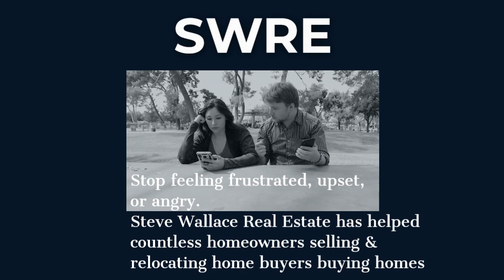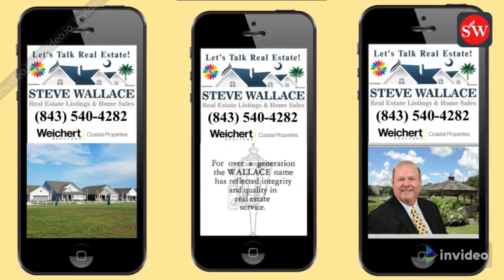Fighting Over Real Estate Bluffton Sun City Hilton Head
Fighting Over Real Estate Bluffton Sun City Hilton Head... South Carolina? Are you arguing in dispute due to death, divorce or a real estate inheritance? Are you having divergent views on what to do with your property or properties inherited? Therapists and real estate attorneys may help... but, when the smoke clears and the time has come to sell your house or buy a home, Steve Wallace Real Estate is at your service in Bluffton, Margaritaville, Sun City Hilton Head, Hilton Head Island... South Carolina.

Inheritance issues with siblings, Inheritance issues with spouse, family dispute over property... can arise. Executors, administrators... may have opposite views during the probate process. When the smoke clears and it is time for house selling or home buying, you can count on us. We've helped countless homeowners selling and relocating home buyers buying homes. We can help you too!

Thinking, "sell my house?" Ready to buy a home? Steve Wallace does more than list homes for sale, he is also your local Accredited Buyer's Representative helping real estate buyers. So, when selling or buying homes and villas, stop arguing and contact Steve.

🧵 ► Connect With South Carolina Realtor by More Than "Meta Threads:"
🎤 Listen to our home sweet home music and real estate jingle at the bottom of the Steve Wallace Real Estate website homepage.